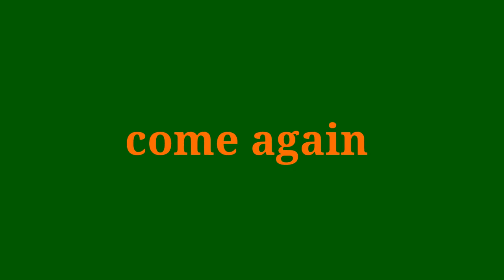A Bad Day For Skimboarding-Emearld Isle,NC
skim-boarding montage